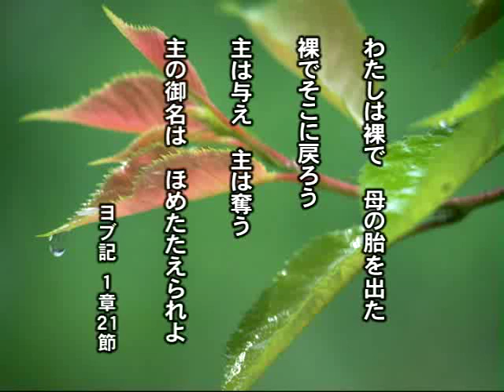キリストの香り ４「人生の穴と向き合う」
テレビ番組"心のともしび"に、ノートルダム清心学園理事長のシスター渡辺和子さんが、出演してくださり、『キリストの香り』というタイトルで、２４回にわたってお話してくださいました。　キリストの香り 4　「人生の穴と向き合う」